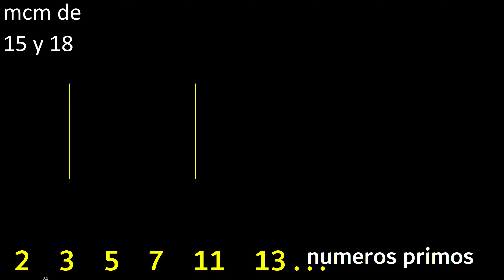mcm de 15 y 18 . multiplo comun menor , metodo por separado . Minimo comun multiplo